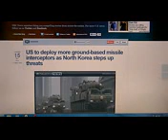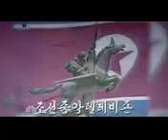NORTH KOREA ATTACK: Threatens to Strike the United States with Long Range Ballistic Missiles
Ex-CIA Analyst Expects North Korea to Attack South Korea Before Tensions End

Wired ‎- de Spencer Ackerman ‎- 18 horas atrás
As U.S.-North Korea tensions continue, one of the CIA's former top Pyongyang analysts says she thinks the North will lash out before tensions ...
North Korea threats of nuclear attack on Guam generate buzz but not panic on Pacific island
The Province‎ - 4 horas atrás
Michael Portillo Attacks David Cameron's 'Absurd' North Korea Nuclear Claim
Huffington Post UK‎ - 4 horas atrás
Bombardment of Yeonpyeong - Wikipedia, the free encyclopedia
On the morning of 23 November 2010, North Korea reportedly "wired a complaint [to the South] ... asking whether (the [Hoguk] exercise) was an attack against ...
List of border incidents involving North Korea - Wikipedia, the free ...
The entire crew of 83 is captured, with the exception of one sailor killed in the initial attack on the vessel, and the vessel was taken to a North Korean port. All the ...
North Korea threatens 'final destruction' of South Korea: Secretive ...
The threatening words from North Korean diplomat Jon Yong Ryong left representatives of other member states at the U.N. Conference on Disarmament ...
North Korea has threatened to attack the US -- what will happen next ...
› World news › North Korea - Traduzir esta página
7 dias atrás -- Kim Jong-un says missiles are poised to 'settle accounts', but experts say North Korea has a history of making empty threats.
HowStuffWorks "Is North Korea equipped to attack the United States?"
On Wednesday, the newly nuclear North Korea took its rhetoric up a notch when it threatened to attack the United States.
Imagens de north korea attack - Denunciar imagens

3 dias atrás

1 dia atrás
North Korea: Attack on U.S. cleared - Associated Press - POLITICO ...
2 dias atrás -- Ratcheting up the rhetoric, North Korea warned early Thursday that its military has been cleared to wage an attack on the U.S. using "smaller, ...
Bill Richardson: 'Suicidal' for North Korea to attack - Kevin Cirilli ...

de Kevin Cirilli - em 62 círculos do Google+
1 dia atrás -- Former New Mexico Gov. Bill Richardson said Thursday that a North Korean attack against America would be "suicidal" for the country and that ...
BBC News - Timeline: North Korean attacks
4 dias atrás -- Amid rising inter-Korean tensions, the BBC looks at some of the major attacks and incursions which have been blamed on North Korea.
U.S. would seek regime change in North Korea if attack occurs ...
1 dia atrás -- The U.S. would oust the communist regime in North Korea if it uses its nuclear weapons or launches an all-out invasion on South Korea and the ...
Death toll rises after North Korea's missile attack on South Korea ...
› ... › World news - Traduzir esta página
The bodies of two civilians have been found on Yeonpyeong Island, South Korea, a day after it was shelled by North Korean artillery bringing the death toll to ...